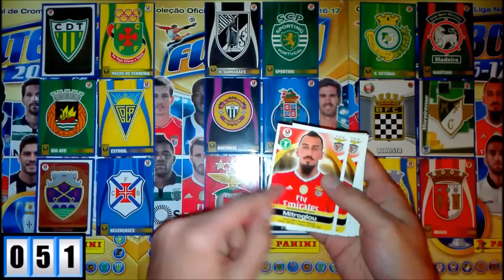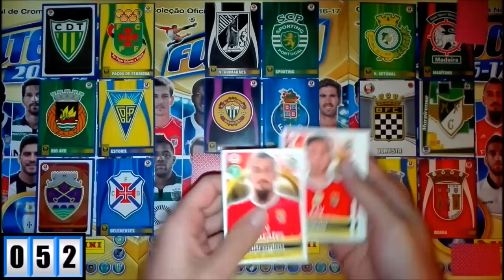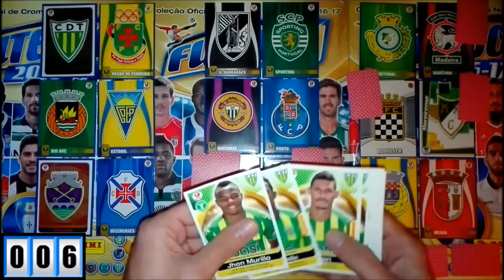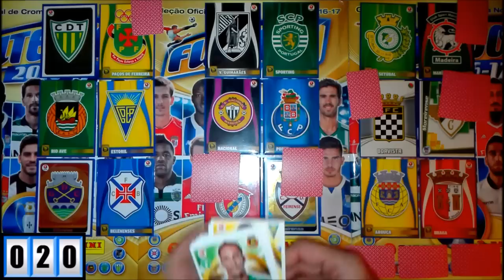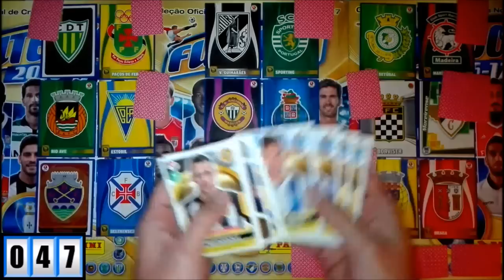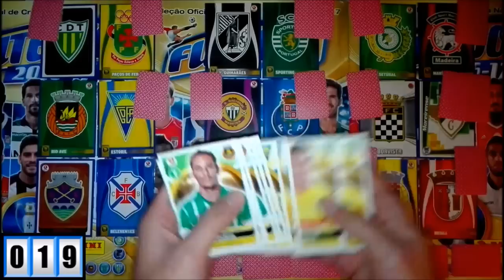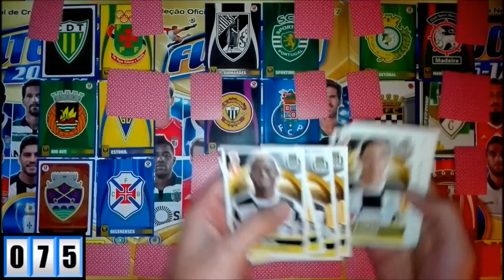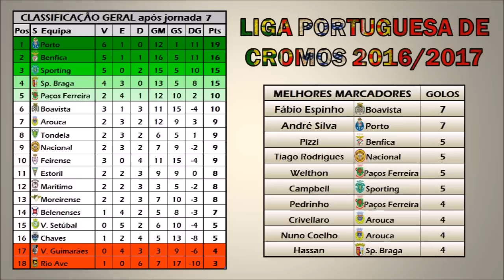LIGA PORTUGUESA de CROMOS 2016/17 (Jornada 7)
Sétima jornada da LPC, sempre a bombar!